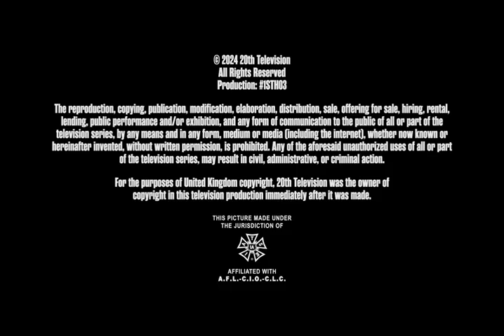American Sports Story | End Credits (2024)